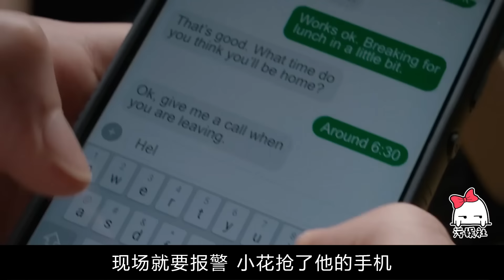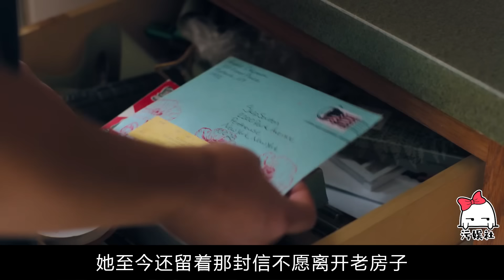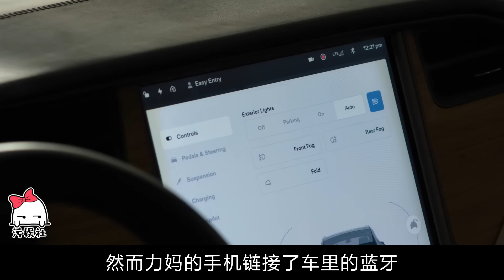大表姐火力全开，史无前例也是拼了，爆笑喜剧《不要见怪》从头笑到尾